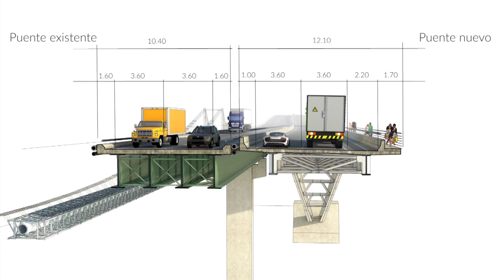Nuevo puente entre Lindora - Belén Ruta 147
La Administración Solís Rivera sigue impulsando la necesaria infraestructura de puentes. A inicios de mayo 2017 se da la orden de inicio de la construcción del nuevo puente sobre el río Virilla en la Radial hacia Santa Ana (Lindora), para mejorar las condiciones de tránsito de 32 mil vehículos diarios. A la par del existente se construirá uno nuevo con una inversión de $8,5 millones.